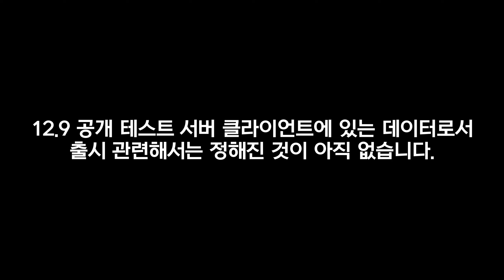[월드 오브 워쉽] 귀여움의 힘: 애니메이션 테마 함장 등장!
이게무어야

00:00 잡소리
01:27 일본 스팀쨩
08:57 중국 스팀쨩
14:20 미국 스팀쨩